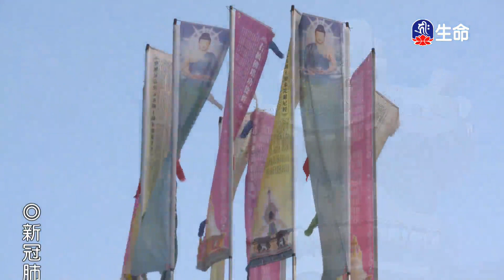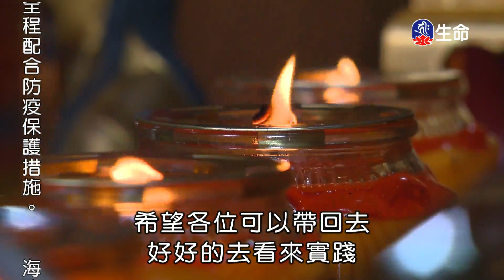菩薩成佛的十種波羅蜜-1_海濤法師救護眾生講座_(lifetv_20200718_00:00)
海濤法師救護眾生講座_菩薩成佛的十種波羅蜜。